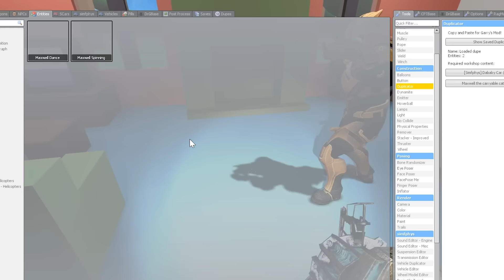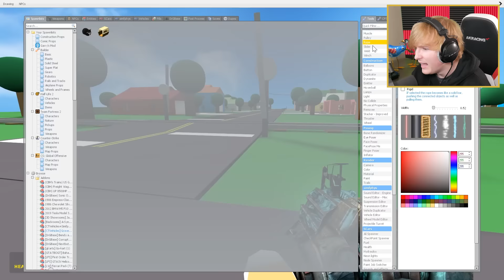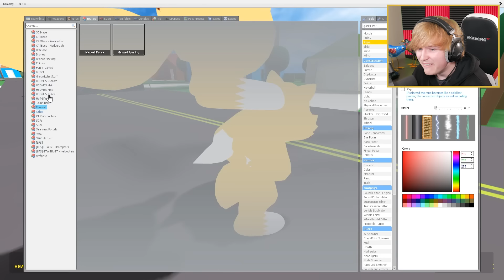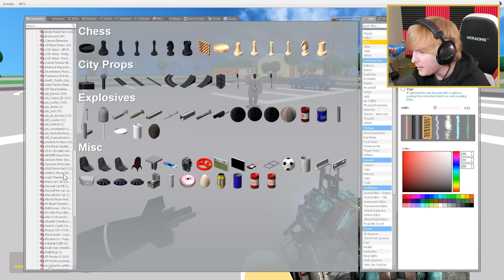MAXWELL THE CAT is cursed... (HELP!)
Cursed MAXWELL CAT is now a CAR... (WHAT?!)

Today we made MAXWELL the cat into Maxwell the CAR... THATS RIGHT! Maxwell the cat is now a working CAR!! This was absolutely cursed and terrifying to drive! Stick around to the end to see what happens to Maxwell cat! MAXWELL THE CAR! Enjoy :)